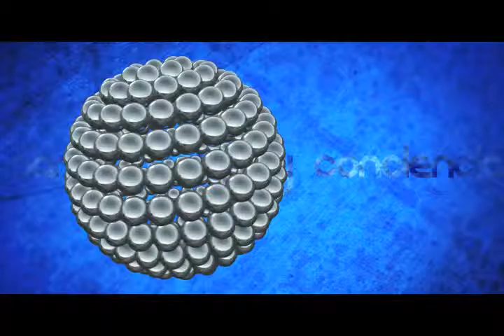Punto final del 17 de julio del 2015 B3 (mvm televisión)